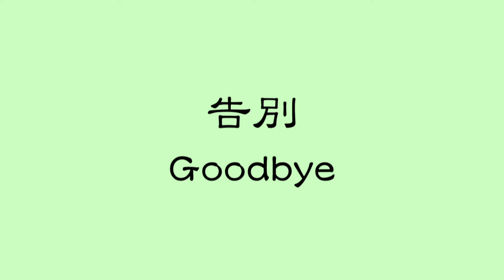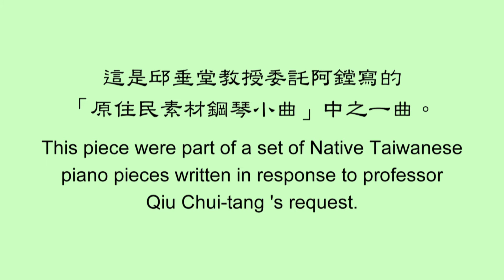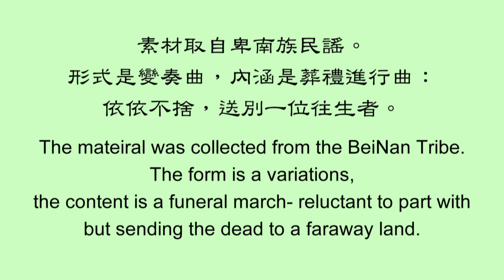Goodby 告別 廖皎含鋼琴獨奏 阿鏜曲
選自「台灣原住民素材小曲集」。